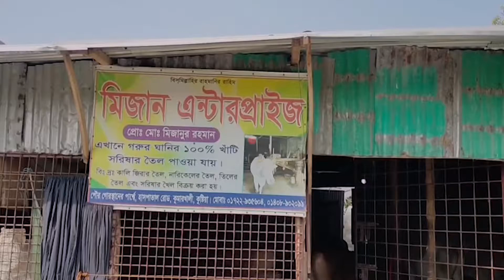ঘানি ভাঙা খাঁটি সরিষার তেলের খোঁজে || Bangladesh Royters